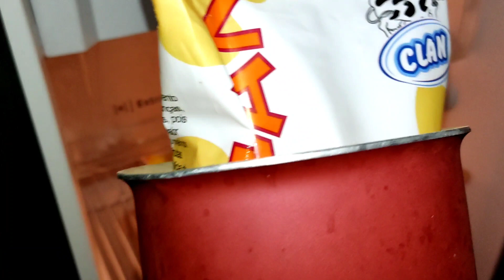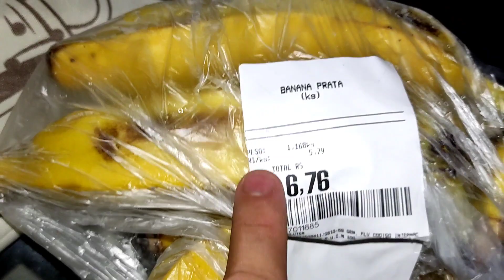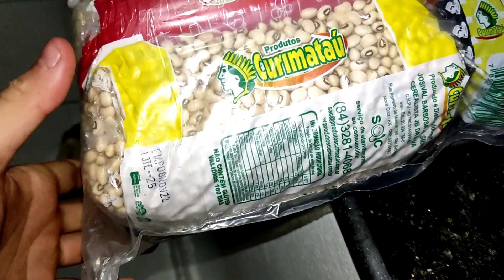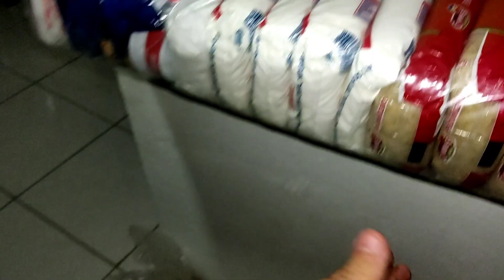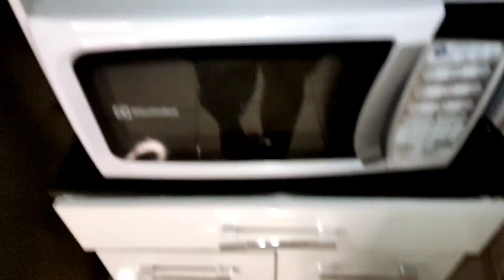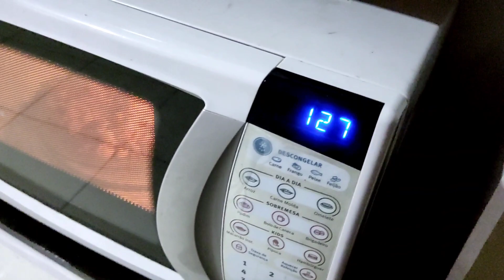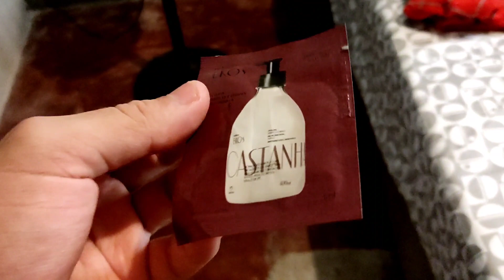GANHEI UMA CESTA BÁSICA | COMPREI MEU GÁS | UMA NOITE COMIGO😍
Vocês amam vídeos de rotina né??? Hoje trouxe para vocês uma noite comig 😍👏🏻